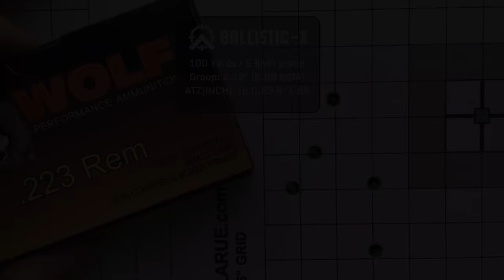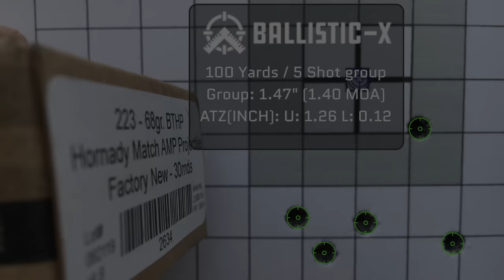Prototype 5.56 Sugar Weasel by Q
I have gotten a ton of questions about my prototype 5.56 Sugar Weasel by Q LLC, so here it is.  Some of the backstory of how I came have it, how it has performed for me and my thoughts on it.  Spoiler, it is a rad little gun.  I've had a ton of fun with this pistol / carbine as I've competed with it in the Tactical Games and spent hours on the range with it.  I'm especially pleased with it at the 2019 South Carolina Games when I was shooting with some Ultradyne Sights from the top of an 8 story building...

For the accuracy testing I mounted a Arken Optics 4-14x44 First Focal Plane SH-4 scope.  Using various loads, I found (for me, out there that day) I would get consistent 1.5 MOA groups from good ammo.  Which I'm totally pleased with.  This little rifle is a ton of fun to shoot.

*Loadout*